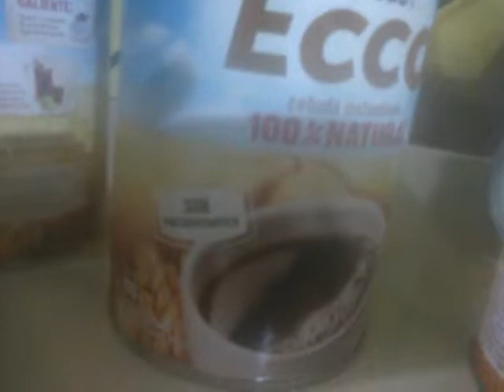baby after y el que más me gusta de(1)